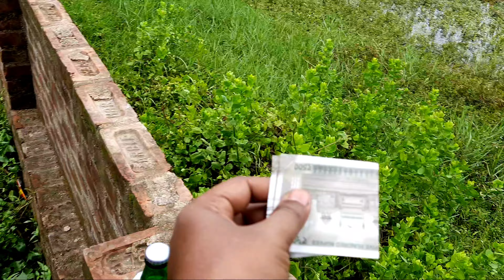Sprite Drink Challenge With My Friends || Prize ₹1000 ✌ || SM vlogs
Hello Everyone this is SM vlogs and it's my new video it's a challenge with my friends to drink a sprite bottle without any rest and who will drink fast he will get ₹1000, and it was funny and we enjoyed a lot with this challenge.